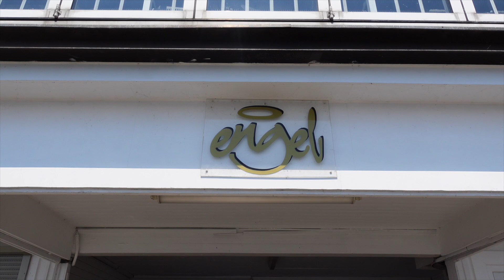Die Besten Pommes in Hamburg 🤤🍟 | Best French Fries | Street Food Germany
Die Besten Pommes in Hamburg by Food Flash!
In diesem Video präsentiere ich euch die Besten Pommes der Stadt Hamburg. Dieses Street Food ist weltweit bekannt und überall beliebt.
Wenn Du mich unterstützen möchtest, würde ich mich über ein Kommentar von Dir freuen.

Hier sind die Adressen der Besten Pommes in Hamburg:

Kleine Pause: Wohlwillstraße 37, 20359 Hamburg
Edelcurry: Große Bleichen 68, 20354 Hamburg
Imbiss Engel: Fähranleger Teufelsbrück, 22609 Hamburg

Viel Spaß mit meinem Food Flash Kanal?